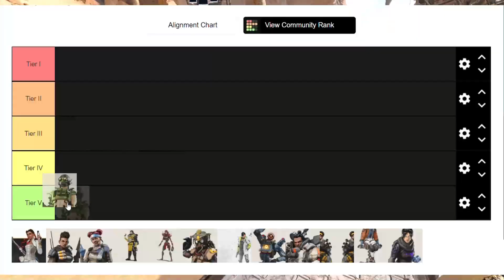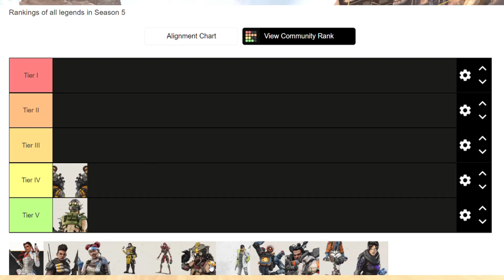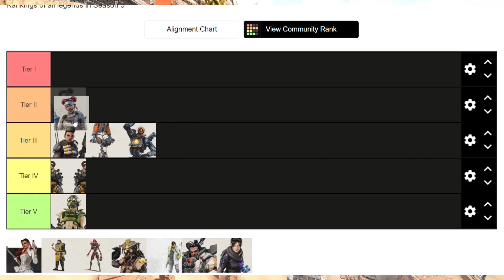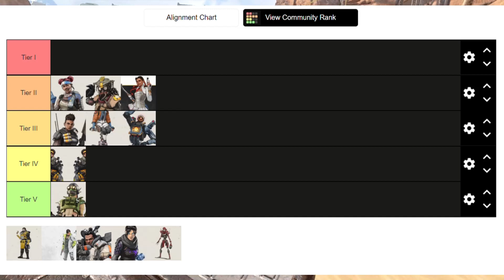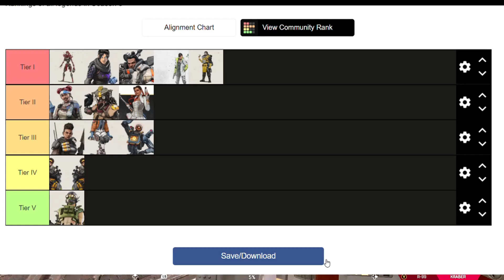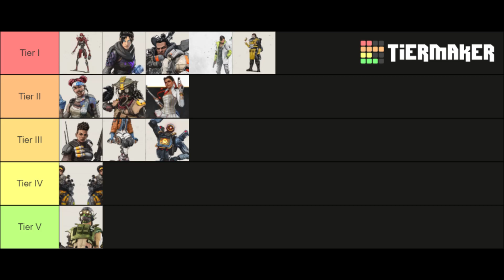THE BEST SEASON 6 TIER LIST IN APEX LEGENDS ! | IS RAMPART THE BEST LEGENDS IN APEX LEGENDS?!?!?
THIS IS TERI LIST IN APEX LEGENDS SEASON 6